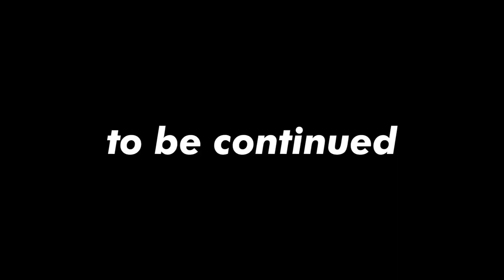【財布にも口座にも１円しかなくて】ニューヨークでファッションに没頭し、その先に「伝えたいこと」を発見したマリエさんは…マリエ✕北里洋平 特別対談第3弾！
芸能界を自ら【ドロップアウト】し、ファッションへの道へと進んだマリエさんが直面した苦難とは……

PASCAL MARIE DESMARAIS CEOであり、radio navigator、モデルとしても活躍するマリエさんと、NORTH VILLAGE北里洋平の特別対談Vol.03！

Produced by 『DROPOUT.PRESS』
遊べて学べる情報サイト
『DROPOUT.PRESS』
～ドロップアウトした冒険者たちへ～

マリエ：1987年、東京生まれ。フランス系カナダ人の父と日本人の母を持つハーフで、3姉妹の末っ子。11歳からモデルとして活動し、その後「セレブなアイドル＝セレドル」というキャッチフレーズで、タレントへと転向。現在はファッションブランドのプロデュースを行いながら、オーガニック製品や、「エシカル」や「サスティナブル」などをキーワードとした暮らしに関する発信を行なっている。

北里洋平：埼玉生まれ、南米チリ育ち。慶応義塾大学卒業後、株式会社日立製作所にて勤務。その後、自伝中心の出版社 NORTH VILLAGEを設立。現在は、自伝家として活動する傍ら、世界中で18店舗、シーシャ提供をメインとした飲食店を経営している。

北里洋平の自伝『ワルあがき』